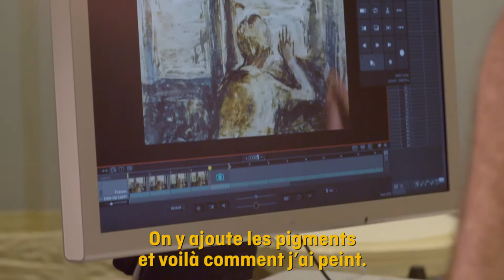⏸️ Pause ONF ⏸️ avec Theodore Ushev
À l'occasion de la mise en ligne de Physique de la tristesse sur ONF.ca, le cinéaste Theodore Ushev s'exprime sur son travail « extrêmement personnel et imparfait » et sur les sept années de production du film.

Réalisé par Simon Rouillard - 2020 | 1 min